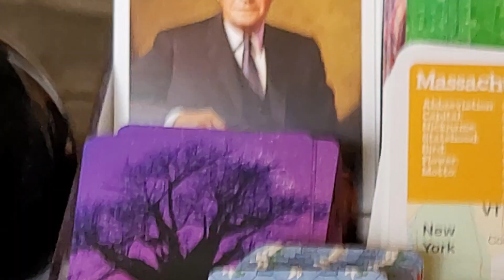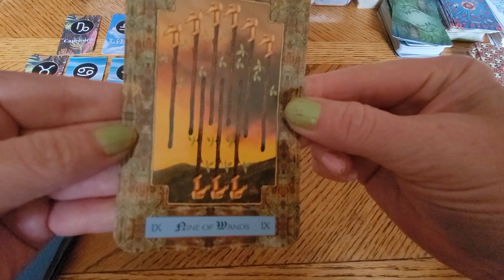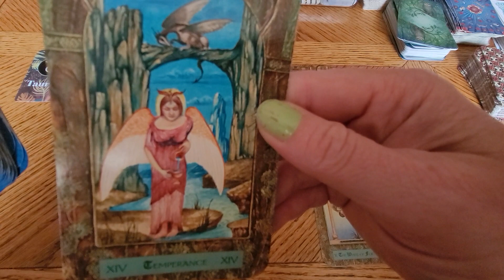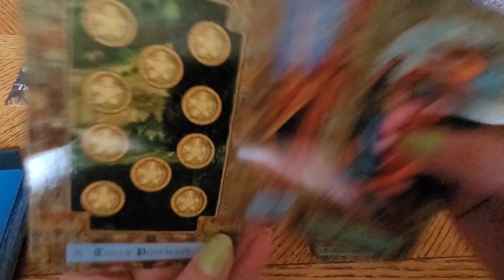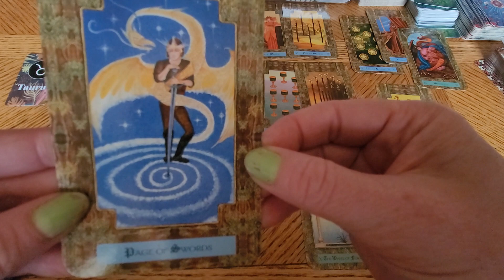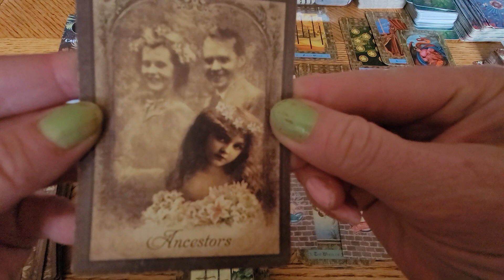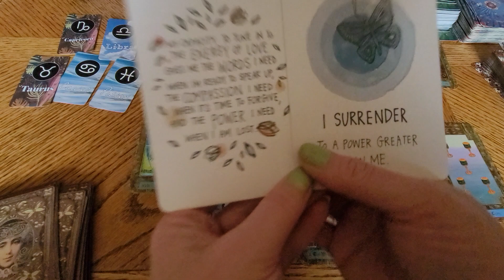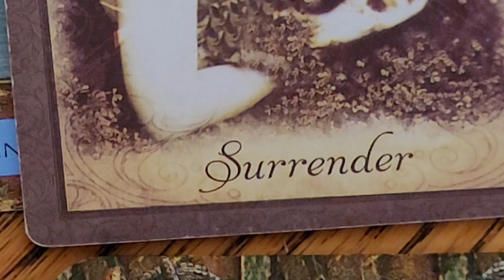CAPRICORN LIBRA TAURUS CANCER PISCES "1 of the the 7 and a 9 on the Dance Card" 💃TF The Tarot DJ